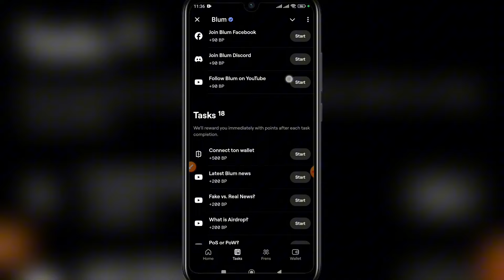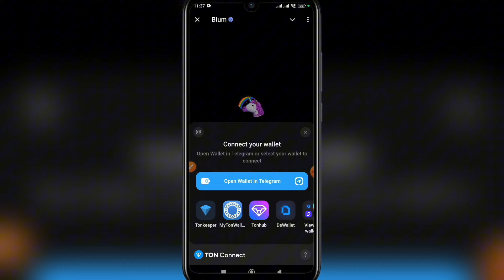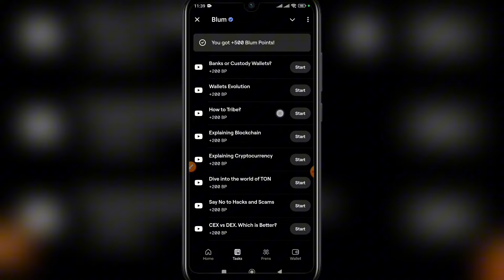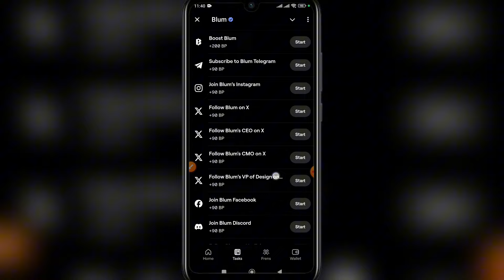BLUM New Update አሁኑኑ Wallet በድጋሚ አገናኙ | Telegram | make money online